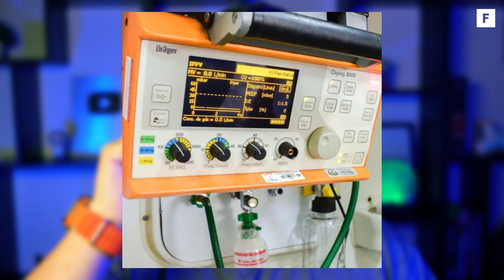O QUE FAZ O ENFERMEIRO NO SAMU? COMO ENTRAR NO SAMU? DESCUBRA TUDO ISSO!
Você tem o sonho de traalhar no SAMU 192? Quer aprender como entrar para o SAMU? E afinal, o que faz o enfermeiro do SAMU?

Fala, meus Lindos! Aqui quem fala é o Profº Jajá e eu te ajudo a dominar as emergências no Atendimento pré-hospitalar, e neste vídeo eu vou te ensinar tudo que o enfermeiro faz no SAMU!

E claro, se ficou com alguma dúvida, vou te convidar a comentar aqui em baixo, eu vou ter o maior prazer de responder cada um de vocês!